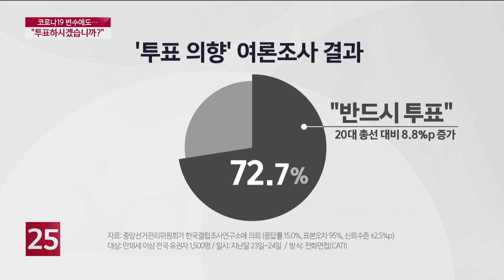차분한 선거 속 '투표하러 가시겠습니까?'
제21대 국회의원 선거가 2주가 채 남지 않았는데요.
투표율을 묻는 여론 조사들이 발표되고는 있지만,
이번 선거는 코로나19 상황이라는 변수 속에서 투표율을 쉽사리
예측하기는 힘든 상황입니다.
투표일 당일, 얼마나 많은 유권자들이 투표소로 향하게 될까요.